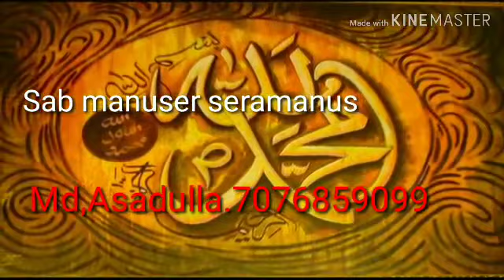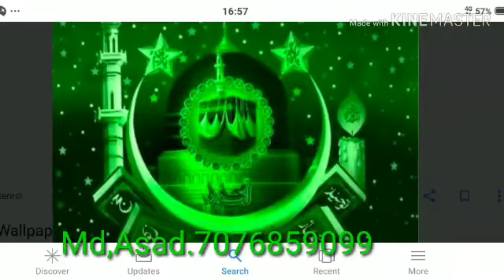সব মানুষের সেরা মানুষ নবিজী আমার / Gojol Bangla / Md Asadullah New gajal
Viral_Gojol "মুসলিম জগৎ" চ্যানেলে আপনাকে স্বাগতম। ইসলামীক গজল,ওয়াজ বা শিল্পী বুকিং বা চ্যানেলের বিষয়ে কোন অভিযোগ বা পরামর্শের জন্য যোগাযোগ করতে হলে Channel- About -এ গিয়ে যোগাযোগের বিষয়ে জানুন - দয়া করে বিনা প্রয়োজনে কল করবেন না
সব মানুষের সেরা মানুষ নবিজী আমার / Gojol_Bangla /

SOCIAL PLATFORM

Bangla Islamic Gojol, Bangla Islamic Gajal, বাংলা গজল, ইসলামী গজল
, Studio Jamjam, New Gojol, নতুন গজল, Bangla Gojol, স্টুডিও জমজম Studiojamjam , Muslim_Jagat, মুসলিম জগত
Bangla Gojol
 Bangla Islamic Gajal
বাংলা গজল
ইসলামী গজল
 New Gojol
 নতুন গজল
 মুসলিম জগত .